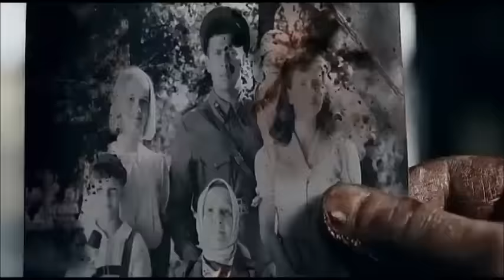ДЕНИС МАЙДАНОВ НИЧЕГО НЕ ЖАЛЬ